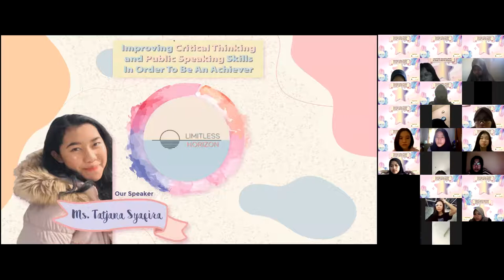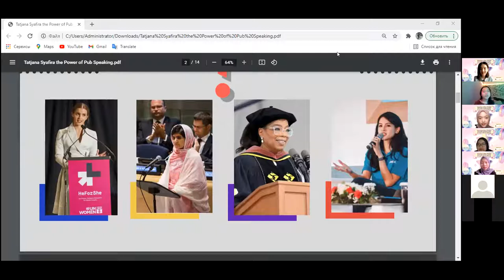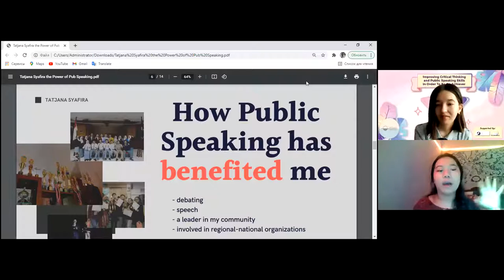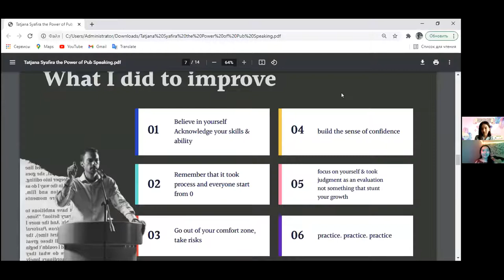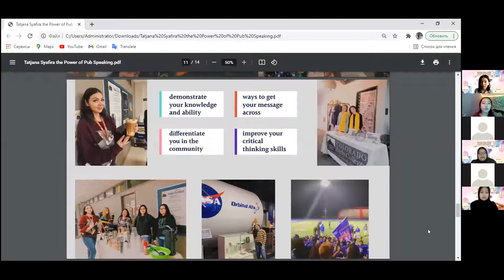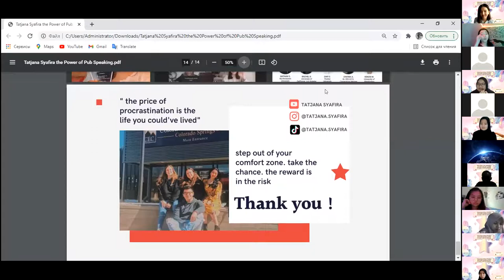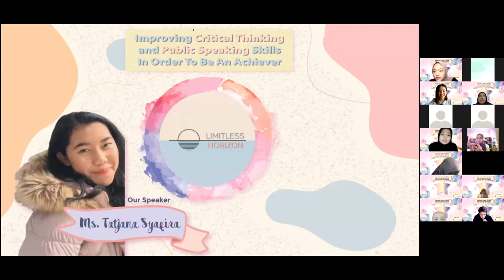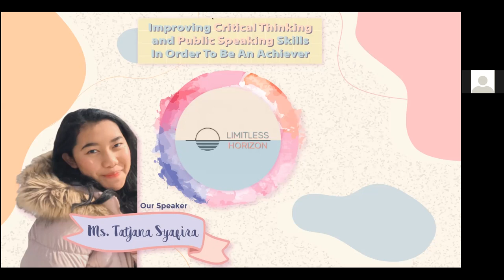Limitless Horizon 1stWebinar with Tatjana Syafira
Limitless Horizon 1stWebinar with Tatjana Syafira: Improving Critical Thinking and Public Speaking Skills In Order To Be An Achiever